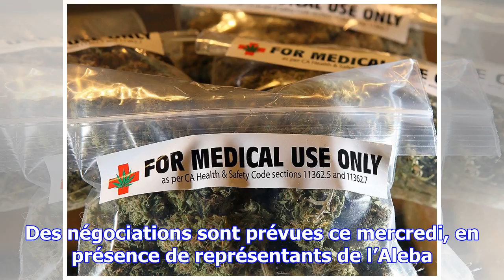Plan social à la banque hapoalim luxembourg, une trentaine d’emplois menacés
Cette décision a été prise par le Conseil d’administration du groupe au mois de septembre, a précisé...